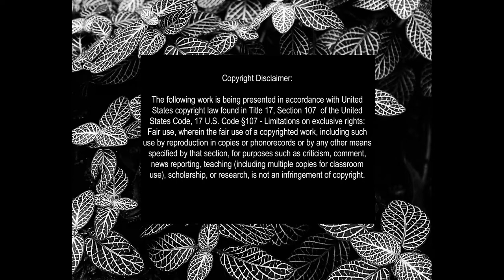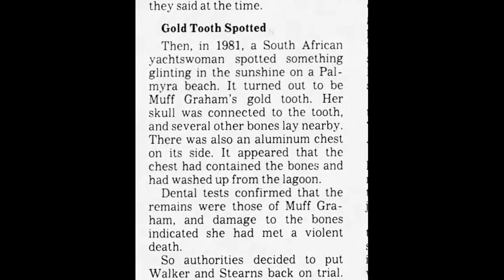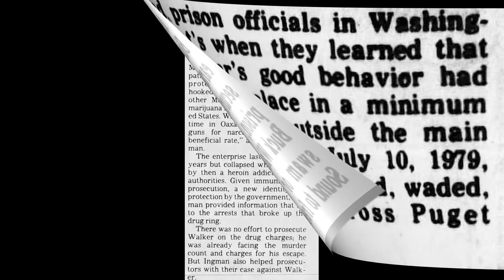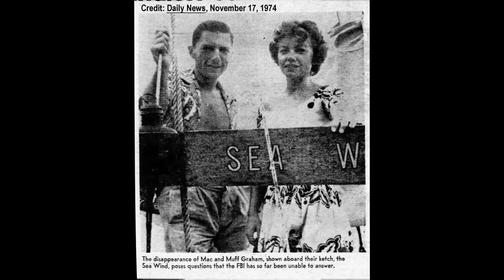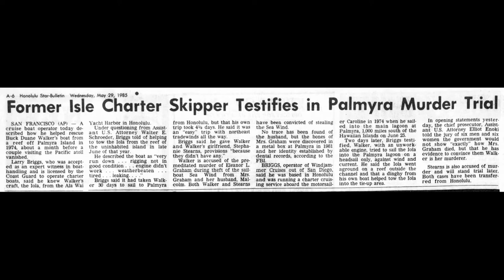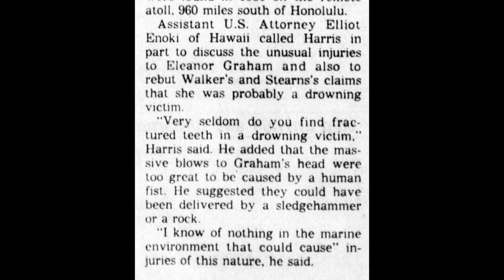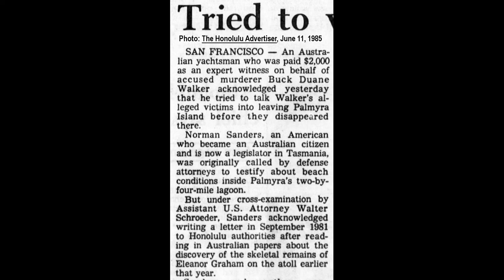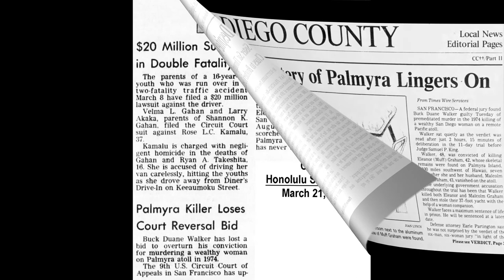PART FIVE - Curse of Palmyra: Bones of Muff Graham and the Buck Walker Murder Trial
The following video contains my opinions. Opinions are not facts. Viewers are encouraged to do their own research in order to best form their opinions. Thank you.